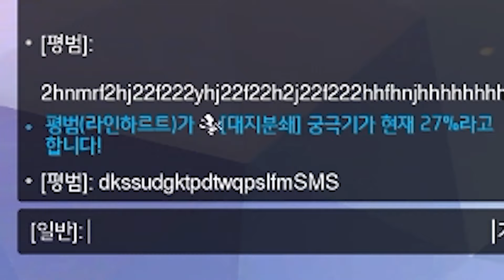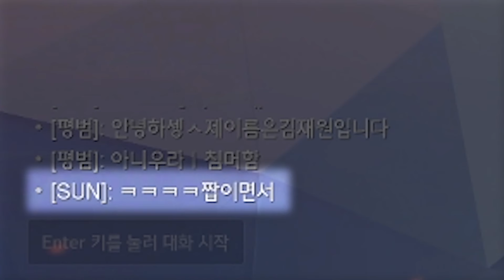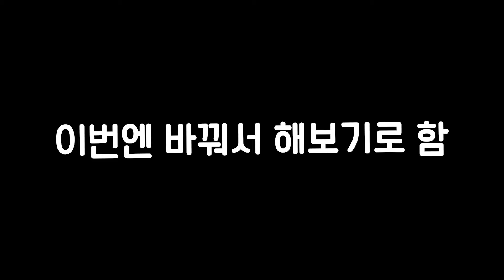한명이서 절대 못하는 초대왕키보드....합성 절대 아닙니다ㅋㅋㅋ